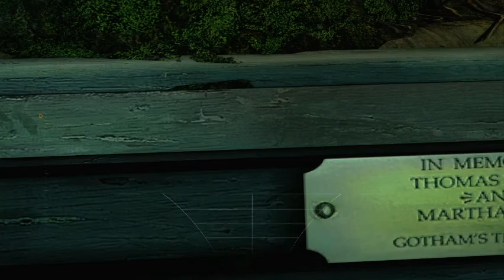Batman Arkham Asylum 10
Suite de l'aventure Batman return to arkham asylum, dans cette vidéo Batman pénètre dans les jardins botaniques d'Arkham, la suite arrive prochainement...

Liens des réseaux de la chaine:
@fortlan dydas    @LDD 2182gaming    @lucas mix    @dave rc du 21